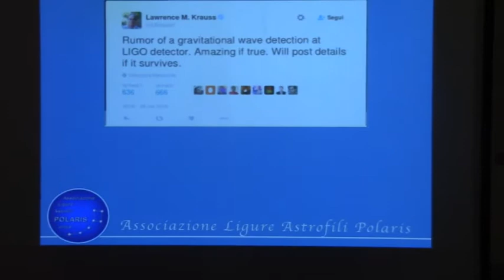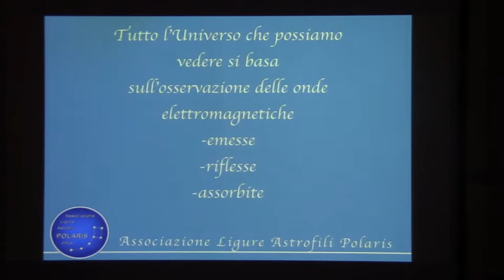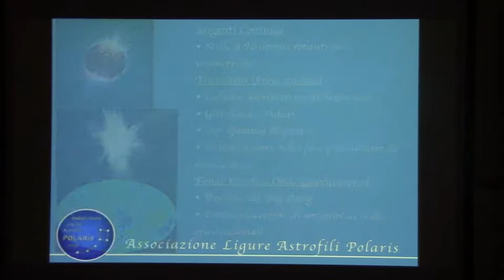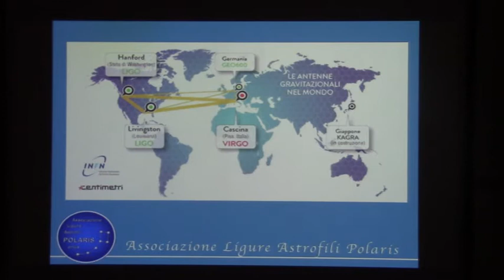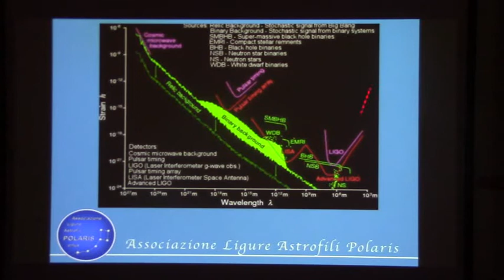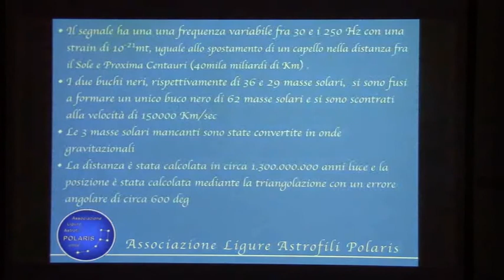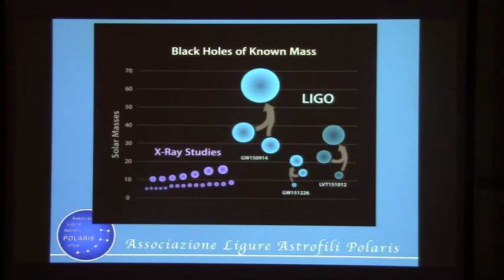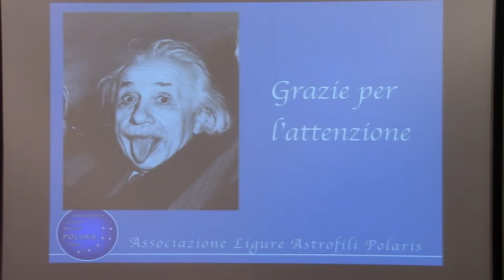Caterina Avanzino (Polaris) - Onda su onda: le onde gravitazionali e una nuova Astronomia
Conferenza presso il Museo di Storia Naturale "G. Doria" di Genova, organizzata dall'Associazione Ligure Astrofili Polaris